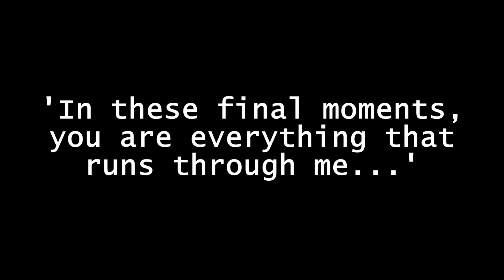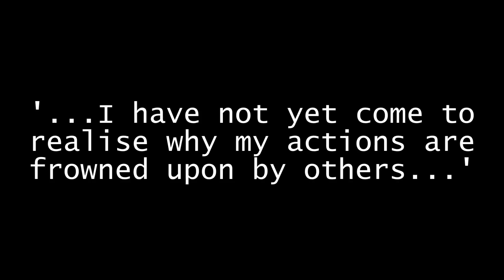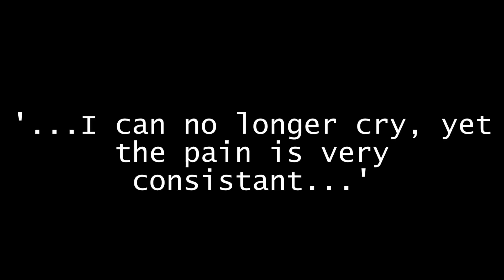'THE MERCY SEAT' (FINAL PIECE FOR ART)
What goes through the head of someone who is awaiting death? It's a mystery to all of us...

Created by Lee Miller